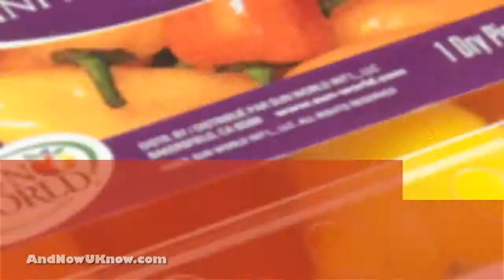Sun World International: Sweet Mini Peppers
At this year's Fresh Summit, we met up with Gordon Robertson, VP of Sales & Marketing at Sun World International. Gordon introduced their new Sweet Mini Peppers, which is available in both bags and clamshells. The new product is designed to engage consumer interest at the retail, wholesale and club levels. Whether consumers are making a small dinner or preparing a meal fit for a party, the sweet mini peppers come in a variety of pack sizes that fulfill any demand.